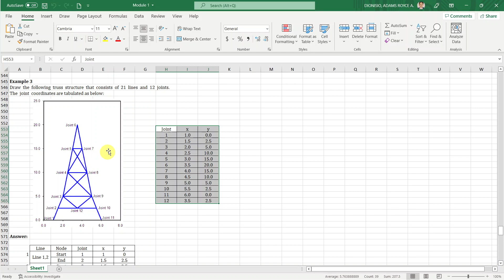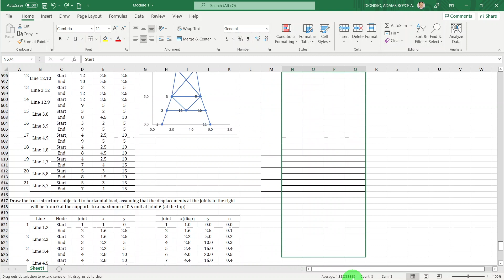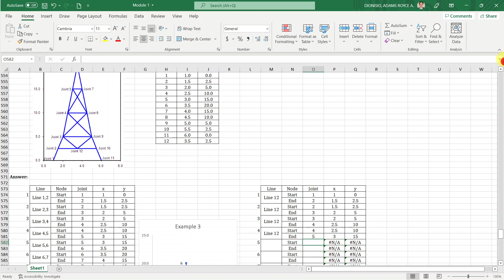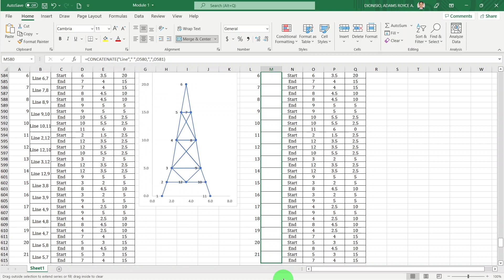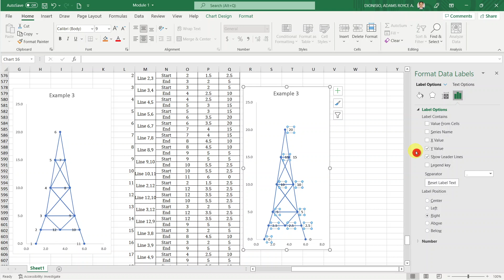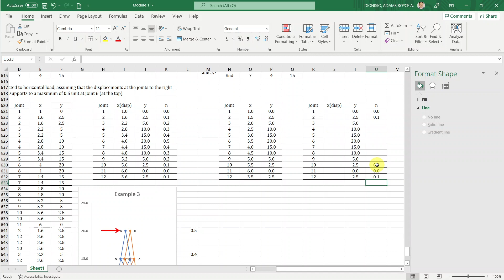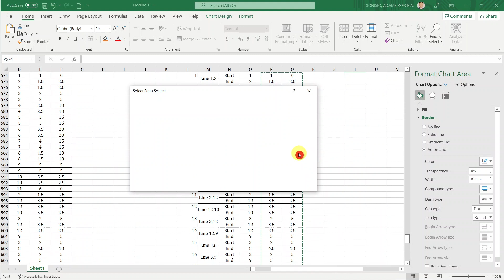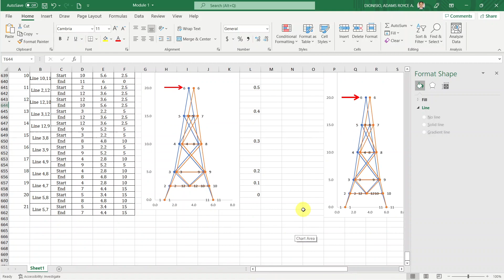5 Computer Applications in Structural Engineering | Tower Drawing using Excel Charts